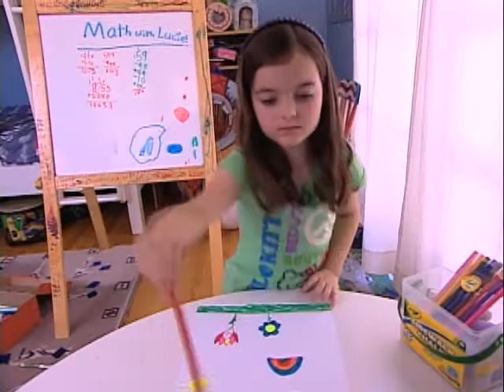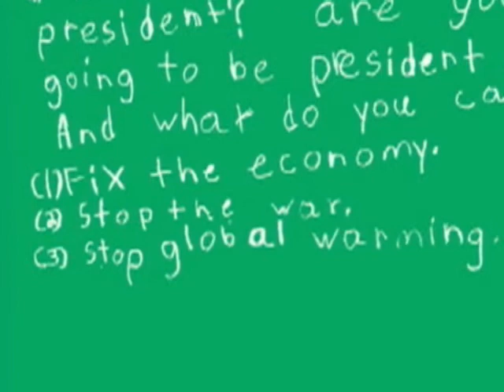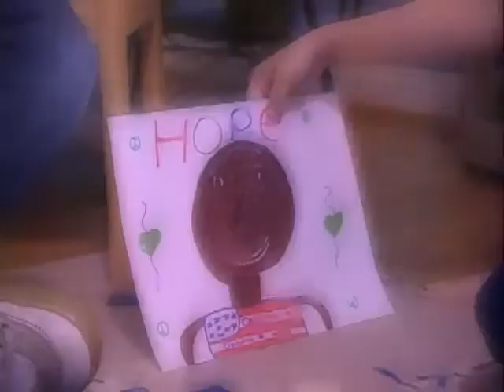Dear Mr. President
8 year-old Lucie O'Brien considers herself an artist, but she's also aware that her dad's business has fallen on hard times. As Brandon Scott reports, she's now getting the chance to present her heartfelt letter and her art to Pres. Obama.